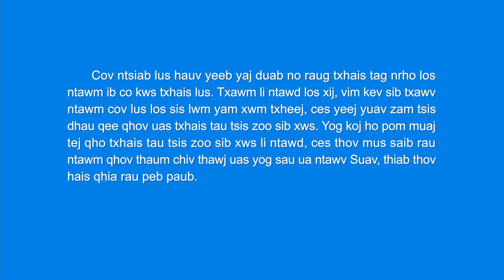Nkauj Ntseeg | "Lub Ntsiab ntawm Vajtswv Tes Dej Num ntawm Txoj Kev Txiav Txim nyob rau Tiam Kawg"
Nyob rau tiam kawg, Khetos siv ntau yam kev tseeb los qhia tib neeg,
los qhia tshwm tib neeg qhov tseem ntsiab,
thiab phua tawm tib neeg cov lus thiab lawv tes dej num.
Cov lus no suav nrog ntau txoj kev tseeb,
xws li tib neeg lub luag dej num, tib neeg yuav tsum mloog Vajtswv lus li cas,
tib neeg yuav tsum npuab siab rau Vajtswv li cas,
tib neeg yuav tsum ua neej nyob li cas ntawm txoj kev ua neeg nyob,
nrog rau txoj kev txawj ntse thiab txoj kev xav ntawm Vajtswv, thiab lwm yam ntxiv.
Cov lus no puav leej raug qhia ncaj qha rau qhov tseem ntsiab ntawm tib neeg
thiab nws tus yam ntxwv lwj liam.
Tshwj xeeb, cov lus uas nthuav tawm txog
qhov uas tib neeg tsis lees yuav Vajtswv li cas raug hais tawm rau
qhov uas tib neeg yog kev tsim tawm los ntawm Ntxwgnyoog,
thiab yog tus yeeb ncuab lub zog tawm tsam Vajtswv.

Thaum ua Nws txoj dej num ntawm txoj kev txiav txim,
tsis yog Vajtswv cia li tshaj tawm meej meej txog tib neeg tus yam ntxwv yam yooj yim
ua ob peb lo lus hais xwb;
tiam sis Nws nthuav tawm, hais daws nrog, thiab cob qhia rau ncua sij hawm ntev loo.
Cov hau kev nthuav tawm, kev hais daws, thiab kev cob qhia no
tsis tuaj yeem muab tau tib neeg cov lus hais los hloov tau,
tab sis nrog qhov tseeb ntawm qhov uas tib neeg tsis muaj.
Tsuas yog cov hau kev zoo li cov no xwb thiaj tuaj yeem raug hu tias yog txoj kev txiav txim;
tsuas yog los ntawm txoj kev txiav txim li yam no thiaj tuaj yeem ua kom tib neeg yeem swb
thiab ntseeg tag nrho los zwm rau Vajtswv,
thiab ntau tshaj ntawd kom tau txais qhov kev paub tseeb ntawm Vajtswv.

Qhov ua txoj dej num ntawm txoj kev txiav txim coj los qhia
yog kom tib neeg nkag siab txog qhov tseeb ntawm Vajtswv
thiab qhov tseeb txog nws tus kheej txoj kev tawm tsam.
Tes dej num ntawm txoj kev txiav txim ua rau tib neeg
muaj kev nkag siab ntau txog Vajtswv lub siab nyiam,
lub hom phiaj ntawm Vajtswv tes dej num,
thiab ntawm tej yam kev zais uas nws tsis tuaj yeem to taub.
Nws tseem cia kom tib neeg xeev pom thiab paub txog nws lub siab uas nyiam ua kev txhaum
thiab tej hauv paus ntawm nws txoj kev ua txhaum,
nrog rau kom tshawb pom txog tib neeg lub siab phem qias.
Cov txiaj ntsig no tau txais los ntawm tes dej num ntawm txoj kev txiav txim,
rau qhov lub ntsiab tseem ceeb ntawm tes dej num no tseeb tiag yeej yog txoj dej num
qhib tawm qhov tseeb, txoj hau kev, thiab txoj sia ntawm Vajtswv
rau txhua tus neeg uas muaj kev ntseeg rau hauv Nws.
Qhov dej num no yog tes dej num ntawm txoj kev txiav txim ua los ntawm Vajtswv los.

los ntawm Raws Tus Me Nyuam Yaj Qab thiab Hu Cov Nkauj Tshiab